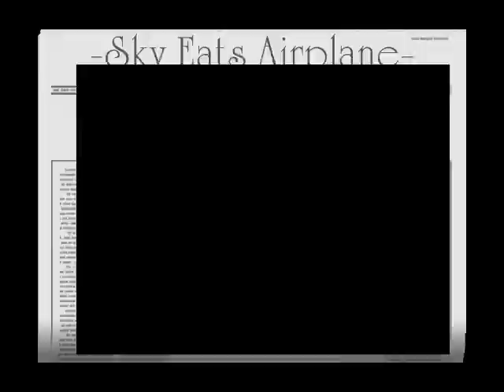Sky Eats Airplane Full Set Part 1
Sky eats airplane live at The Ottobar in Baltimore, MD. Recorded on a Sony CyberShot 10.1 megapixels. Suprisingly decent sound recording out of the small mic. This is not my music. Viewing purposes only.